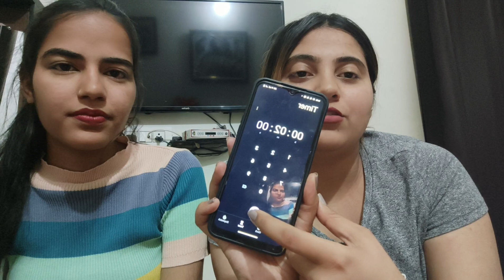Eating Pizza within 2 min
Eating pizza with my sister 😁